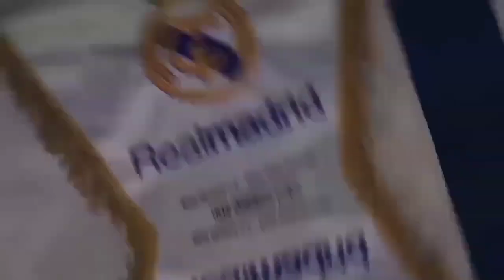TERKOYAK‼️Real Madrid 3 Vs 1 Barca🏆Pucuk Dingin🥶Barca Keok😂Real Madrid Onfire🔥